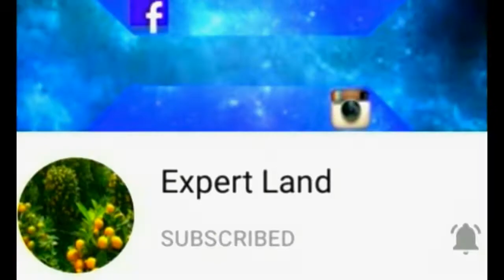Peacock birds||beauty of peacock||life style of peacock||Living place||Make flowers||mark of nature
.peacock Hi friends!My aim is to transfer my dreams that everyone research in the beauty of land. Animals and Bird's is the part of nature so everybody like it. Animals is the gift of Allah. So don't kill. I'm here with this new video. Peacock birds||beauty of peacock||life style of peacock||Living place||Make flowers||mark of nature|.

Best wishes

                   I hope you fine at home all friends, I hope you enjoy good health.
In this time my channel "Expert Land" all friends visit our beauty of nature. I hope you enjoy my good service.

Announcement our channel

/\/\/\/\/\/\/\/\ §  In this channel we described our beautiful places of earth. In this way we can explain national resources and beauty of word, space, Galaxy, love of birds,love of nature, ma event of picking, celebrated of Forest Party,enjoy of set light Seen in the drown short,described of flow of water, stopping by word in the snow evening, daffodils, beauty of plants,and motion of star's.

        "Expert land" our channel described earth in the different parts example animal&birds

 channel

    If all friends together work one day every man successful